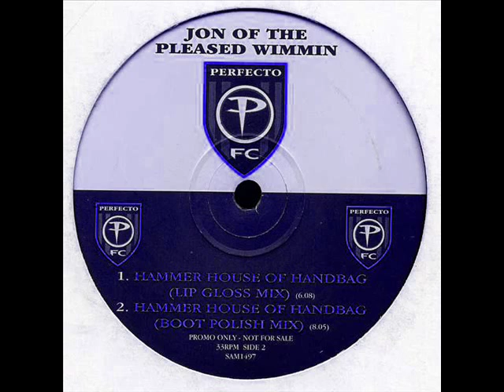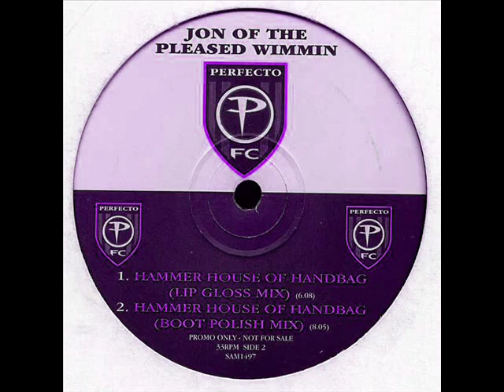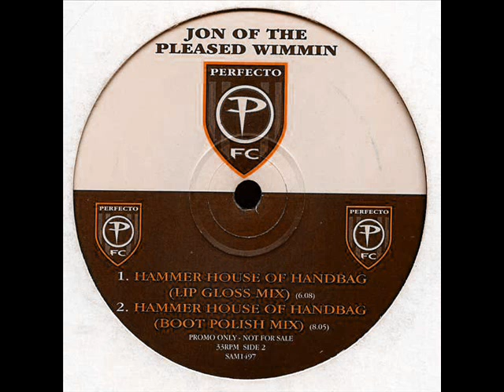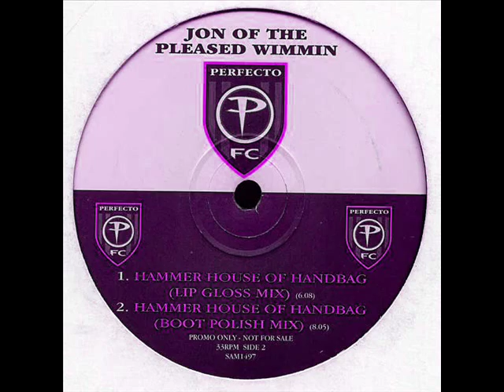Jon Of The Pleased Wimmin - Hammer House Of Handbag (lip gloss mix)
Classic House from 1995.  "Oh my god! What is that ?"